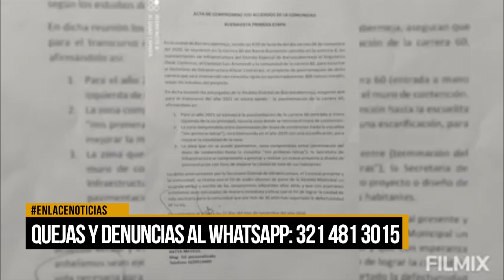Reportero ciudadano - 6 de abril de 2021